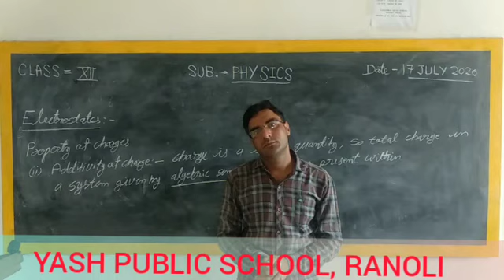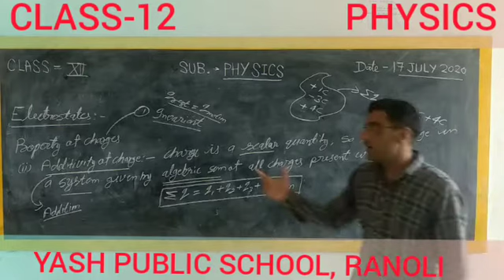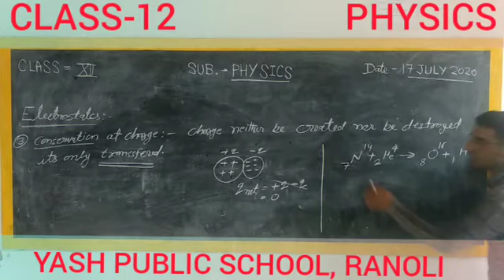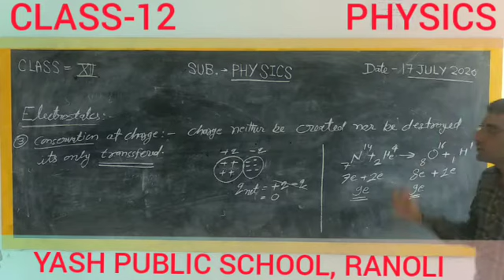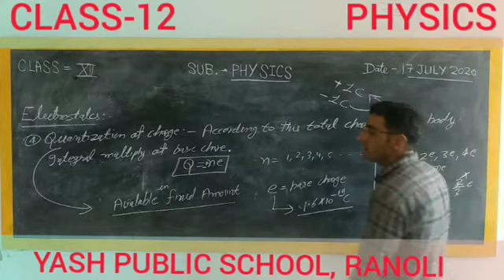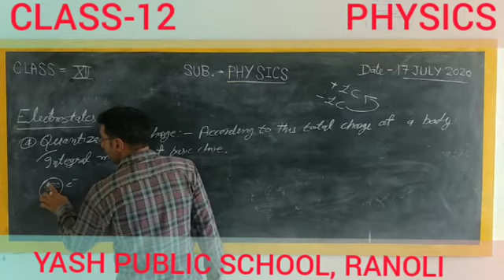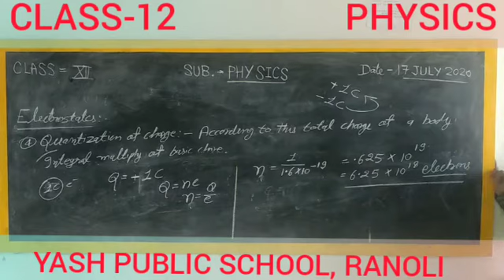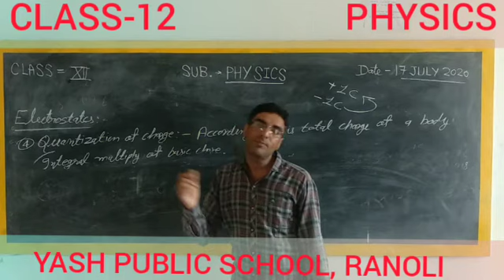17 July 2020| ELECTROSTATICS| PHYSICS| BENIWAL SIR| YPS RANOLI